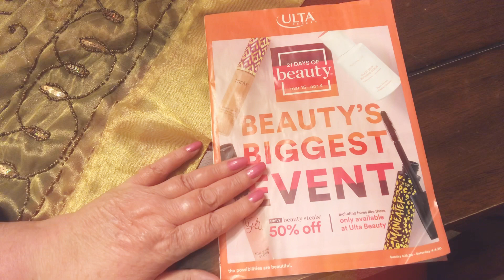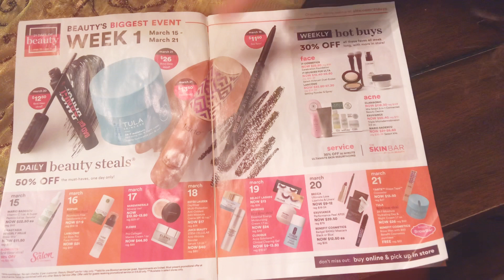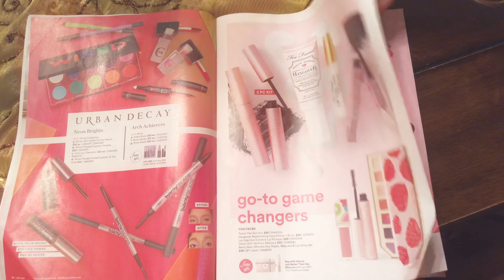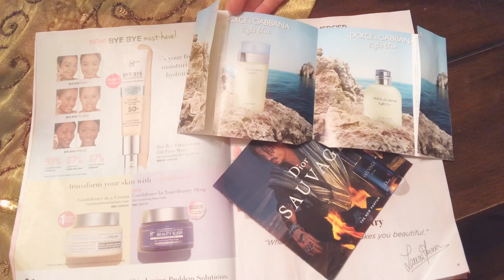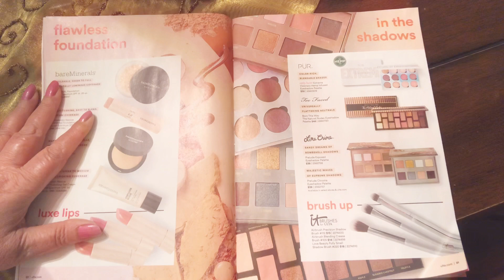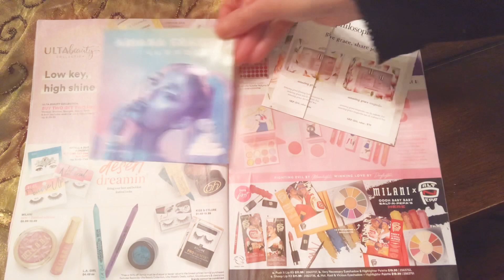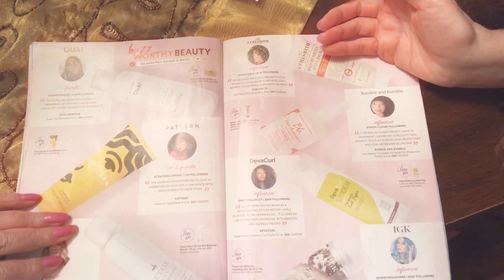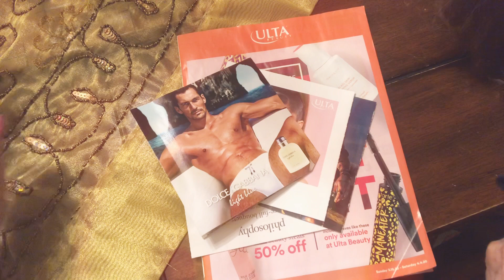ASMR-Arabic soft-spoken with MAMA- ULTA beauty 💅🏻💄🎨Magazine flipping & chat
Marhaba!
This is an Arabic video in which Mom and I look at and comment. My Mom doesn’t know much about makeup, so she will be making another video in English looking at another magazine.
Stay safe! ✌🏻🤍🙏

Shoot me a message and tell me you are from YouTube.

***Please check out my favorite product recommendations list on Amazon, click on the link below***

Keep a L👀KOUT for daily video uploads!